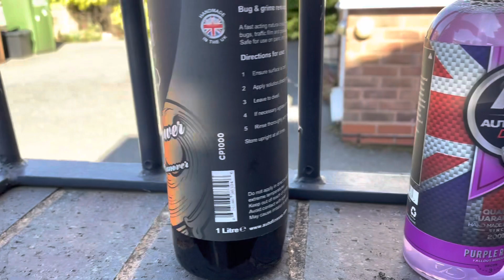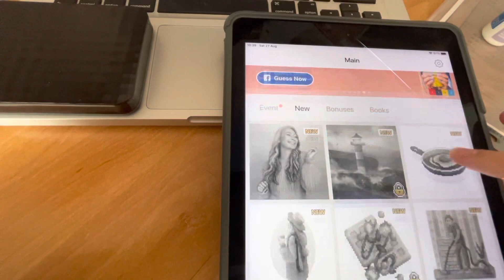CAR CLEANING SESH WITH THE SISTER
MY COACH REECE SOCIAL-
MYPROTEIN CODE- ALYWARDPT 37%

Liam's Social Media-
Instagram's: lsj_fitness & mediabylsj